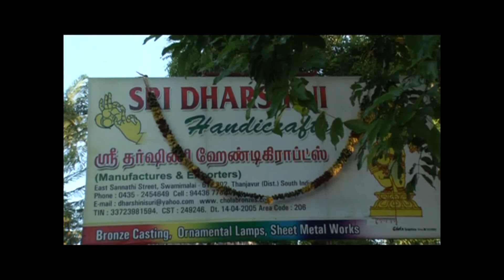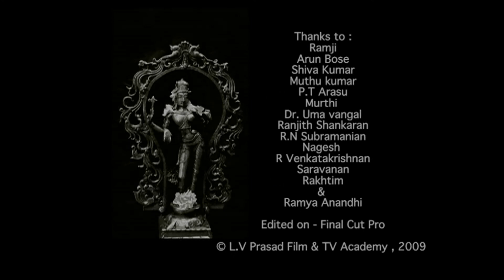documentary The birth of Ardhanareshwara-production of panchaloha bronze in South India by Lenalaxmi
🎥 A short version of my documentary "The Birth of Ardhanareshwara"  (2010). The film describes traditional hand-made  process  of making "Panshaloha" (5 metals) bronze in South Of India, starting from collecting the clay from the river bed- to ritualistic eyes opening of the stature of the Deity before putting to Temple.

🎥 Короткая версия моего документального фильма "Рождение Ардханарешвары" (2010), В фильме показывается древние традиции  производства "Панчалохам" (из 5 металов) бронзы на Юге Индии, весь процесс начиная с собирания глины на дне реки до ритуального открытия глаз у статуи Божества перед отдачей в Храм.